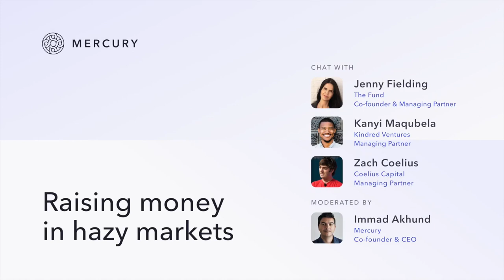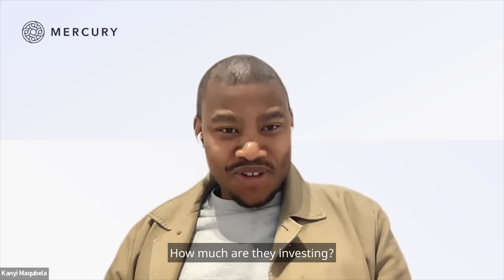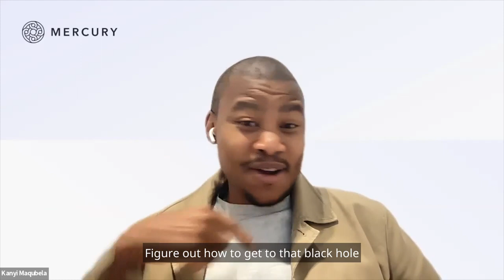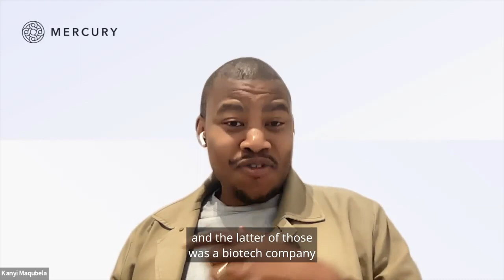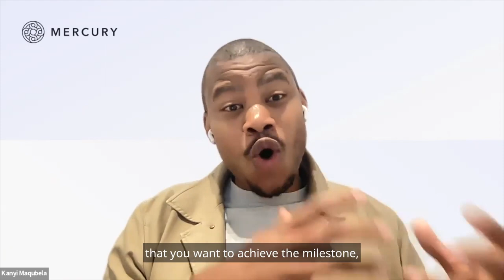Raising money in hazy markets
The markets might be uncertain but they don’t have to impact your fundraising plans. Join Immad Akhund (CEO & co-founder, Mercury), Kanyi Maqubela (Managing Partner, Kindred Ventures), Jenny Fielding (Managing Partner & co-founder, The Fund), and Zach Coelius (Managing Partner, Coelius Capital) at our virtual event, Raising money in hazy markets. They’ll share expert insights on raising equity and other types of capital amidst rising interest rates and new inflation highs.

MORE ABOUT MERCURY

We’re transforming how the world operates.

Mercury was founded with the idea of making banking* better for startups. We spent our first five years creating a powerful bank account that made banking feel less like an obstacle and more like a catalyst. Now, we’re building software to run all your financial operations from that powerful bank account so your company can perform at its best — that means more precision, more control, and more focus. We call it “operational excellence.”

Let banking power yourfinancial operations. Your bank account should do more than hold your money. Now it can. Give it a try

Close the books like clockwork

Extend your runway. Keep your equity

Raise. One platform to; network, get answers, fundraise